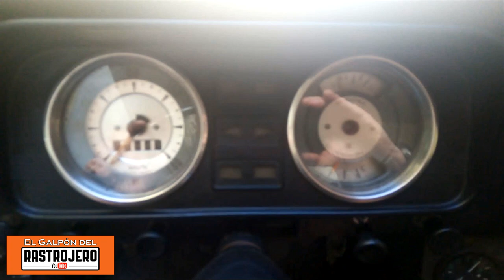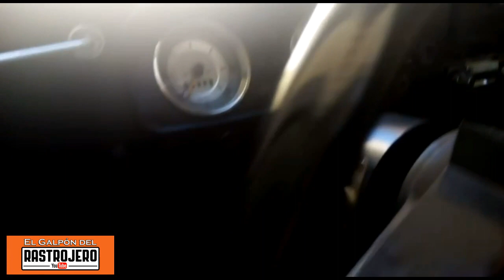HERMOSO RASTROJERO CABURÉ EN VENTA, TOTALMENTE ORIGINAL, Pablo Milloc te cuenta cómo está